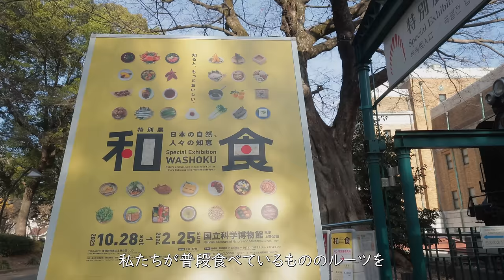#36 簡単5つの朝食小鉢 | お料理を愛する主婦の休日, 和食レシピ研究 | 作り置きを美味しく食べるためのリメイク献立 [Japanese cuisine vlog]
久しぶりにお出かけをした日、博物館の展示に釣られて和食熱が高まってしまいました。笑
今日は、さまざまな日本の料理を作って楽しむ日とします！
着物のお出かけの様子と畑仕事も少しだけ…お付き合いいただけますと幸いです。

動画の中の大体のレシピをおいておきます。
分量は動画内で作った量で、二人分＋aくらいです。
目分量で作ったものを大体で記載していますので、お作りになる際は味見をしながら整えてくださいね。

【クーブイリチー】
　出汁をとるのに使った昆布　5センチのもの7枚くらい
　豚肉　100g
　昆布出汁　60ml
　焼酎（あれば泡盛）　大さじ2
　醤油　大さじ1と1/2

【ほうれん草の湯葉まき】
　ほうれん草　3株
　湯葉　2枚
　めんつゆ　適量

【里芋とキャベツの白味噌蒸し】
　里芋　2個
　キャベツ　3～4枚
　白味噌　大さじ1

＊里芋の下茹で：レンジ600wで4分
＊本茹で：レンジ600wで7分

【塩肉じゃが】
　インゲン　8本くらい
　牛肉　150g
　米油　少々
　だし汁　50ml
　塩　小さじ2/3～（味を見て調節してください）

【菊花カブの即席漬け】
　カブ　3個
　塩（塩揉み用）　少々
　柚子皮　少々
　柚子果汁　1個分
　昆布茶　小さじ1

【あんバター塩パン】
＊生地
　強力粉　250g
　水　180ml
　ドライイースト　3g
　砂糖　15g
　塩　3g
　バター　20g

＊中に巻くもの
　あんこ　大さじ6（1個につき大さじ1）
　バター　60g（1個につき10g）

＊上に塗るもの
　バター　少々
　塩（粗塩や岩塩など）　少々

200度のオーブンで15～18分焼く

【レンコンと卵のお好み風】
　卵　2個
　レンコン　1個
　砂糖　少々
　塩　少々
　お好みソース　適量
　マヨネーズ　適量
　青のり　適量

【鮭のちゃんちゃん焼き風】
　鮭　2切れ
　キャベツ　1/8個
　ごぼう　1/2本
　味噌　大さじ1と1/2
　塩麹　大さじ1と1/2

【カブとほうれん草のすまし汁】
　カブ　2個
　ほうれん草　2株
　だし汁　600ml

【クーブイリチーの混ぜご飯】
　ご飯
　クーブイリチー
　鰹節
　ごま
　ごま油
　塩

【塩肉じゃがのコロッケ】
　塩肉じゃが
　小麦粉
　卵
　パン粉
　揚げ油

【ひじきのサラダ】
　ひじき　5g
　にんじん　1/4本
　インゲン　5本
　ミニトマト　4個
　ベビーチーズ　2個
　鰹節　3g
　砂糖　大さじ1/2
　塩　少々
　胡椒　少々
　米油　大さじ1

【カブの葉のトマトスープ】
　カブの葉　5個分
　大豆の水煮　150g
　トマト缶　1個
　水　400ml
　顆粒コンソメ　大さじ1と1/2
　塩　少々

On the day I went out for the first time in a while, I was drawn to the exhibits at the museum and became motivated to make Japanese food.
Today is the day to cook and enjoy various Japanese dishes!
I'll show you a little bit of how I go out in a kimono and work in the fields too.